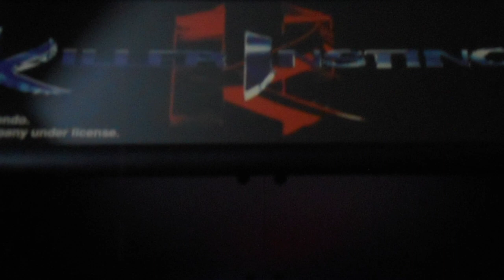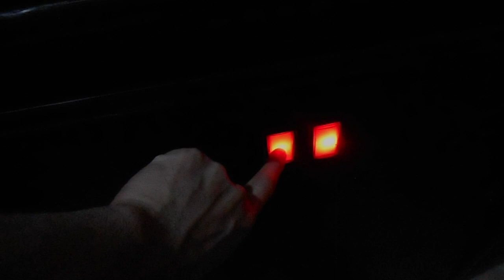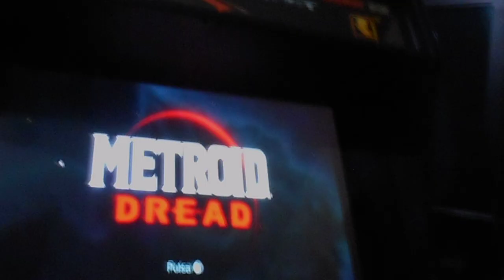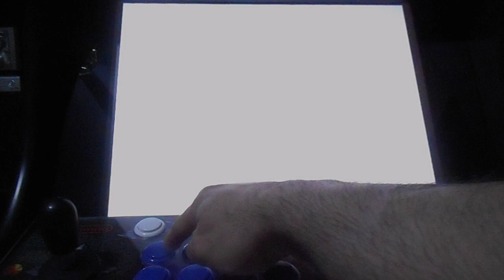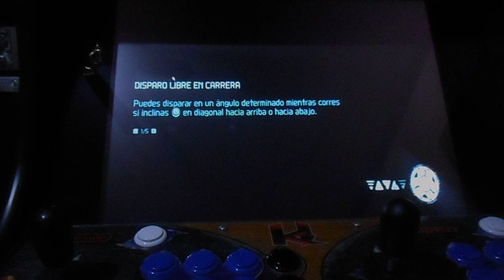Metroid Dread (Switch) en Bartop Arcade KI 4:3